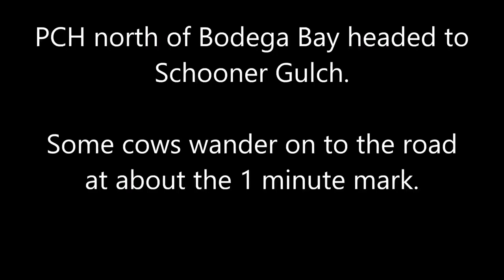Pacific Coast Highway North of Bodega Bay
Short 3 minute clip of part of the run from Bodega Bay to Schooner Gulch. Came across some Cows wandering about on the road at about the 1 Minute Mark.

How cool would it be if your GPS could be put in WRC mode to provide Pace Notes?